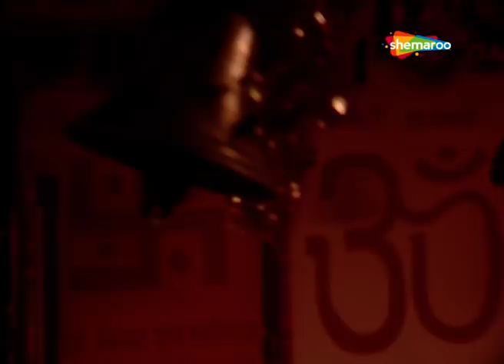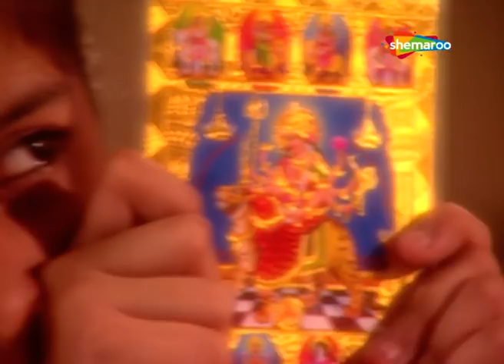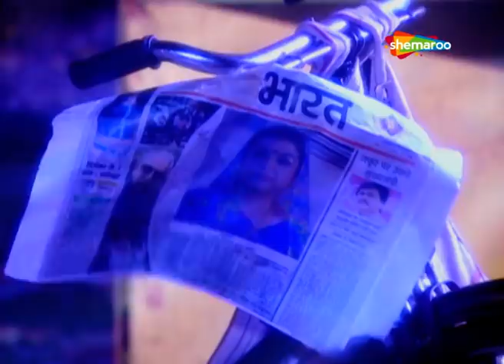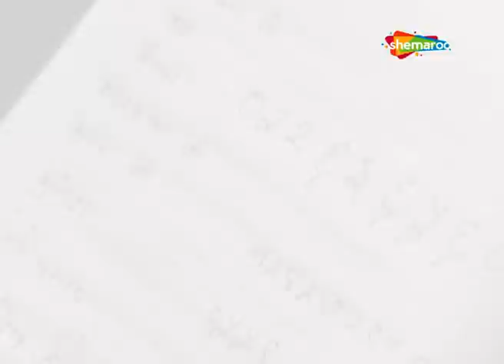"मुझे भगवान बनाने मैं आपका क्या फ़ायदा ? | Mata Ki Chowki - EP 393 To 397